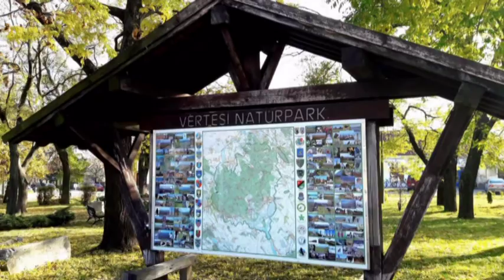Csákvár a napfényízű novemberben